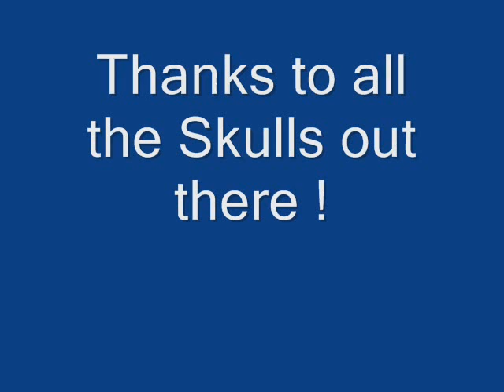SkullsTV - Aflevering 1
Training of ZVK The Skulls